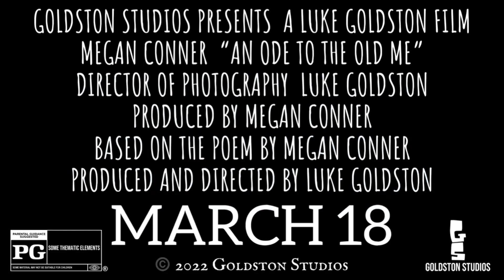Behind the Scenes | An Ode to the Old Me | Goldston Studios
Only on YouTube This Friday.